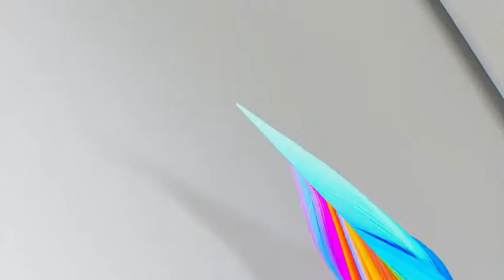Buy Sony | PlayStation 5 | at iClick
Unleash new gaming possibilities beyond your wildest imagination with the PlayStation 5 console. Get lightning-fast loading times on the PS5 with an ultra-high speed SSD, deeper immersion with support for haptic feedback, adaptive triggers, 3D Audio, 4K and 8K output, and an all-new generation of incredible PlayStation games.